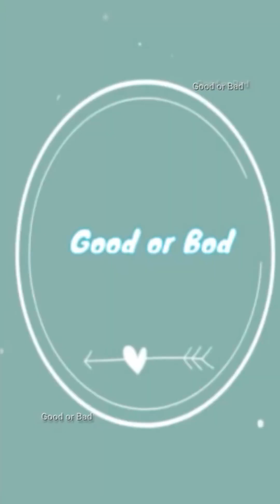Really sweetie newborn baby | 😍❤️😘Cuteness and Overload #1313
Welcome to iMonkey Man !! We glad to see you here. This Channel, we will upload all videos Birds, Animals and all Life on earth.This Channel will show you all amazing and strange creature's on earth.
All videos that we will upload are about: human being, Birds, animals, insects.